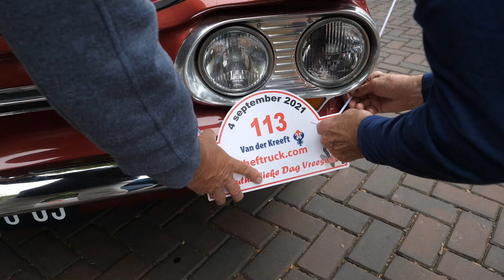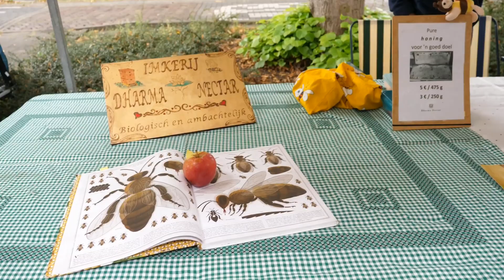Authentieke Dag Vreeswijk 2021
Impressie van de Authentieke Dag Vreeswijk 2021. Geen live muziek maar wel vele klassieke auto's, trekkers, brommers en vrachtwagens (vertrekkend én terugkerend van de toer rit) en een leuke braderie in het dorpje Vreeswijk aan de Lek (bij Nieuwegein). Opgenomen op zaterdag 4 september 2021.
Zet een duimpje als je deze clip leuk vindt.

Impression of the Authentic Day in Vreeswijk 2021 (NL) with a many oldtimers, trucks, mopeds and tractors. Recorded september 4, 2021.